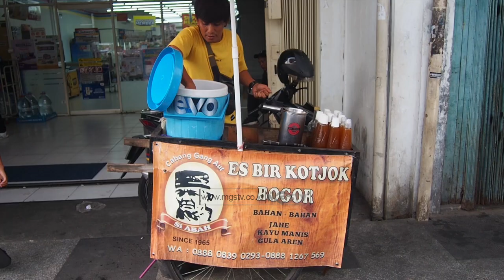DI SURYAKENCANA BOGOR ADA MINUMAN SEGAR KAYA MANFAAT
CHANNEL
32 UHF

ALAMAT
Gedung MGSTV

Sukabumi
Kota Sukabumi